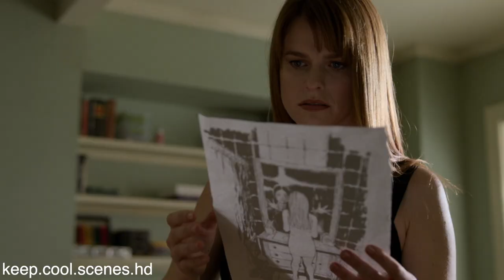Mary Walker Fight Scenes | Iron Fist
DeKnight Productions,Goddart Textiles

the scenes of Mary Walker (Typhoid Mary in the comics),took from the series “Iron Fist” Season 2